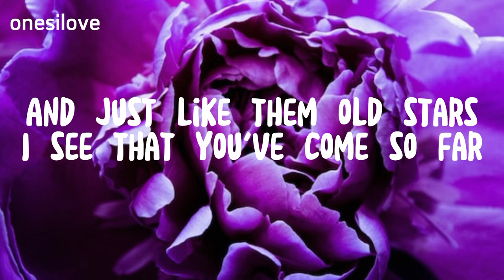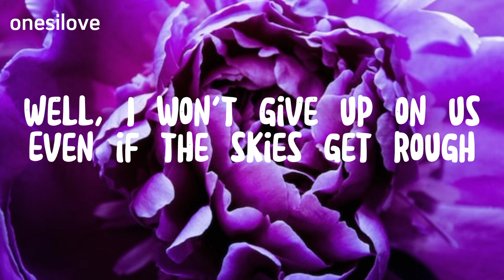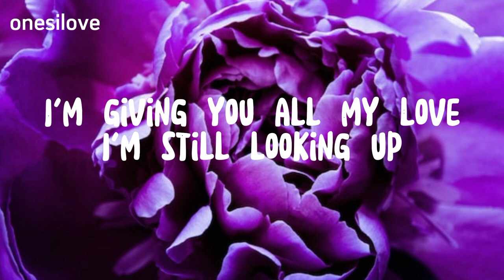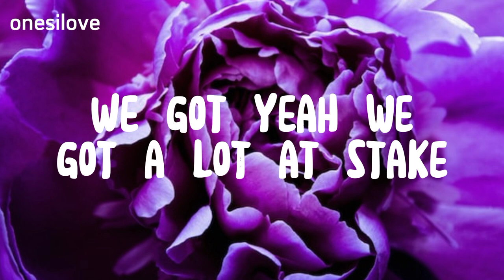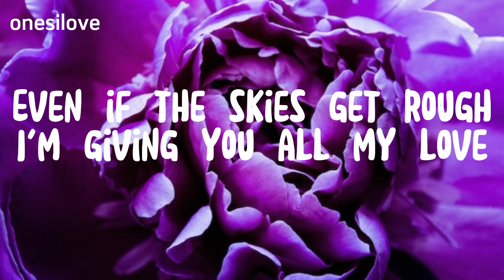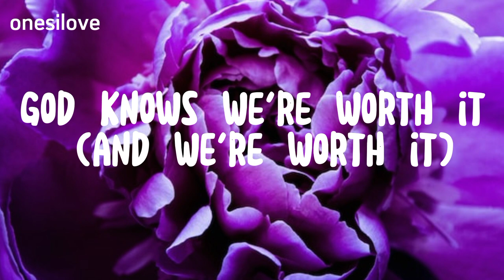I Won't Give Up - Jason Mraz (Lyrics)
I Won't Give Up - Lyrics